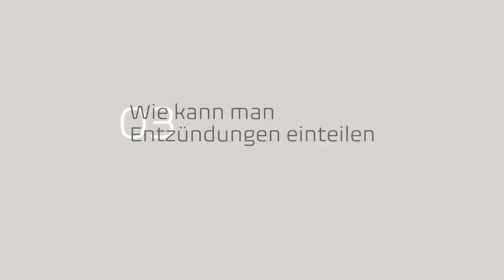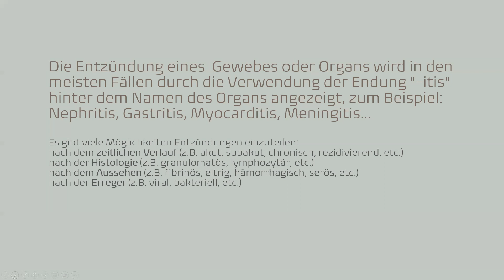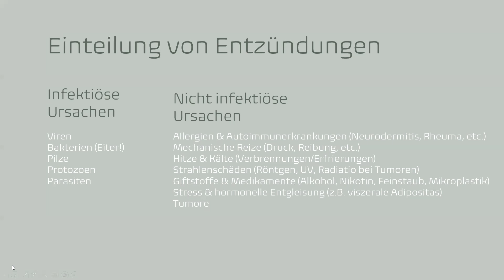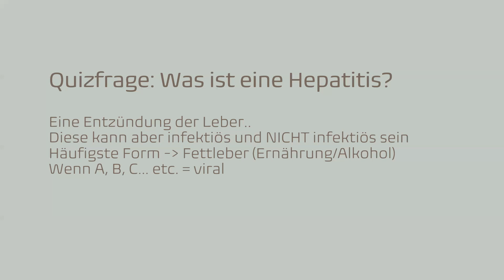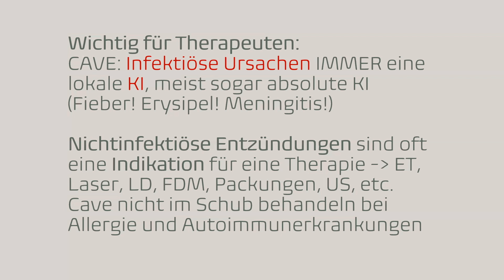Entzündungen einfach erklärt Teil 3: Einteilung in Ansteckend oder nicht, Therapieindikation oder KI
Ist eine Hepatitis immer ansteckend? Nein! Warum erfährt Du in diesem Video